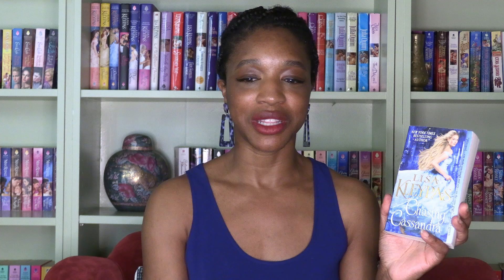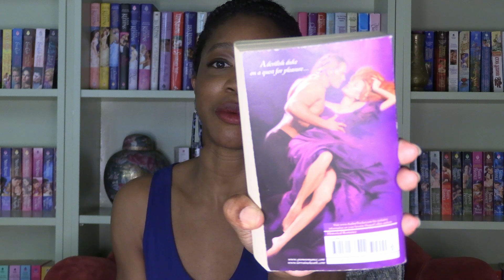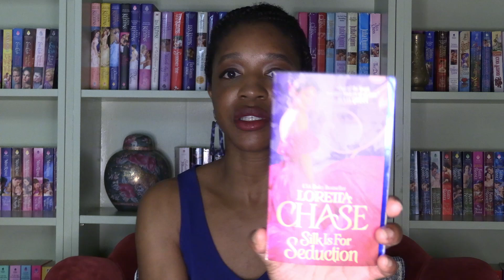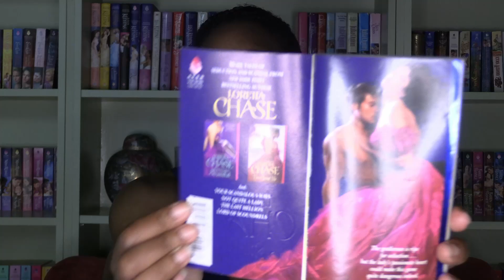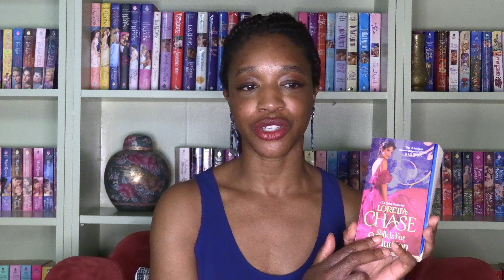Historical Romance July Wrap Up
Here's my review for July! I read 5 books and enjoyed them all.